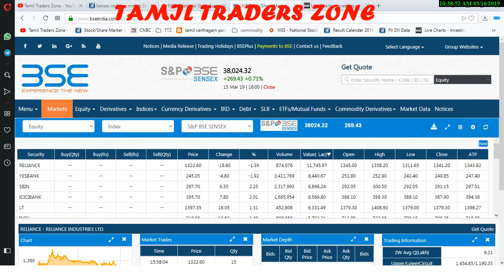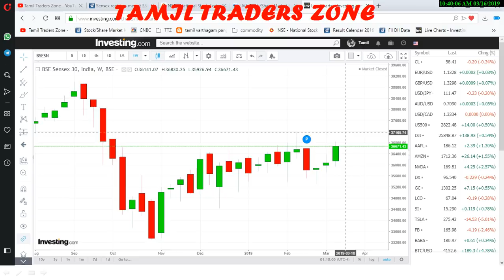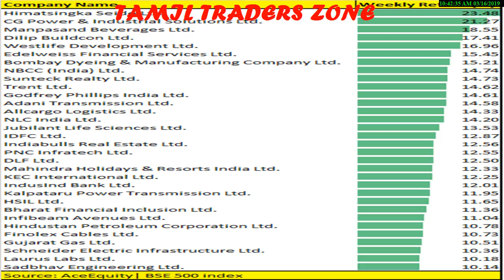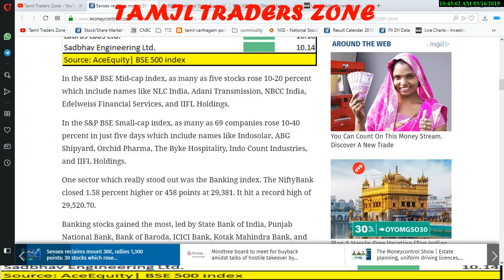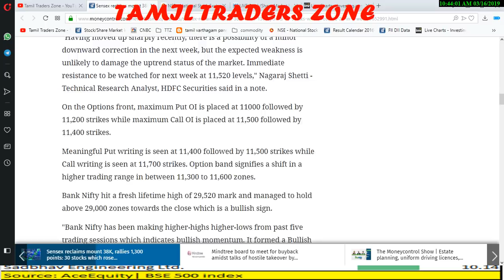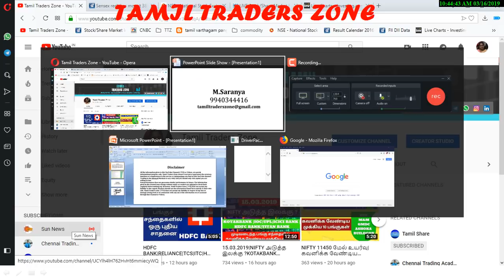SENSEX 38000 மேல் உயர்வு|ஒரே வாரத்தில் 10 - 20% லாபம் கொடுத்த பங்குகள் !!!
Sensex reclaims mount 38K, rallies 1,300 points: 30 stocks which rose 10-20% in a week

Saranya
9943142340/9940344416